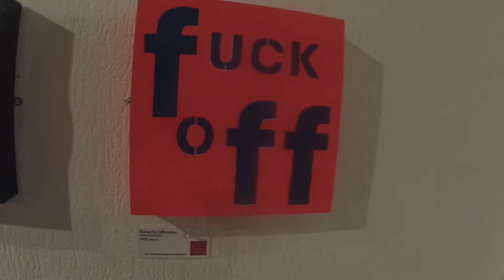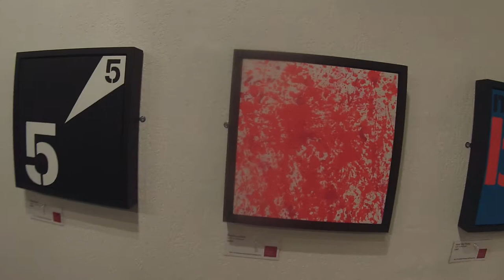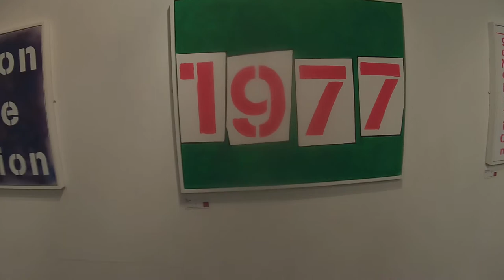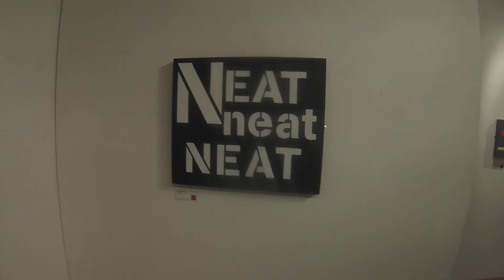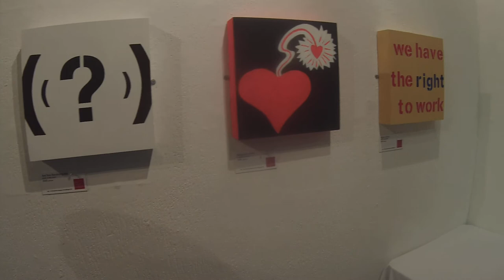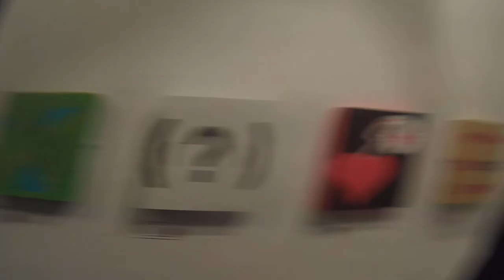Liverpool Transatlantic Paintings - Chris Billington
7 November 2014 Chris Billington opens his Transatlantic Paintings Exhibition in the Gallery, Liverpool 8 (41 Stanhope Street).